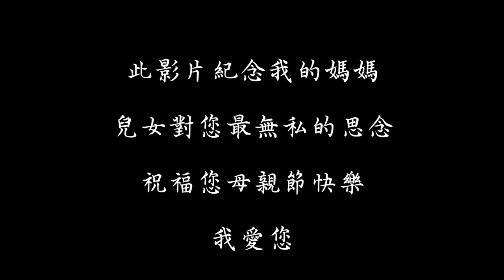【回憶】母親節快樂 媽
晚上十點

這個特別的節日
我想用最簡單的方式來思念您無私的奉獻及28年來的照顧
謝謝您 我愛您 母親節快樂❤️